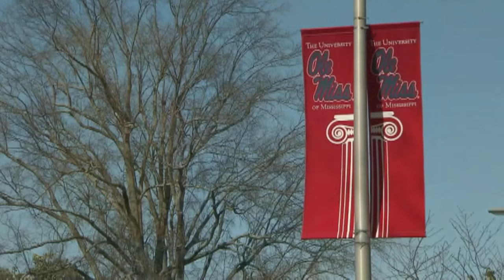Tom Brokaw graduation ceremony